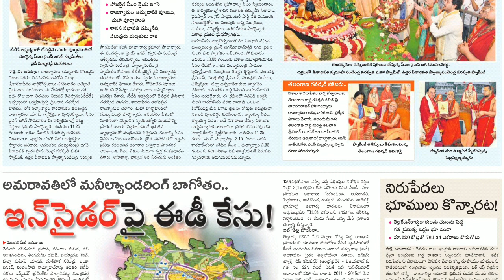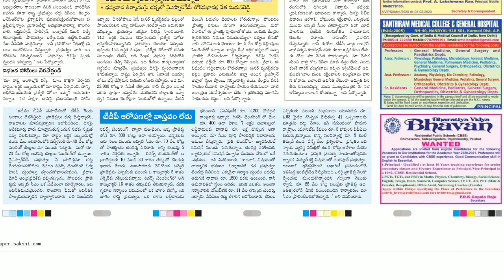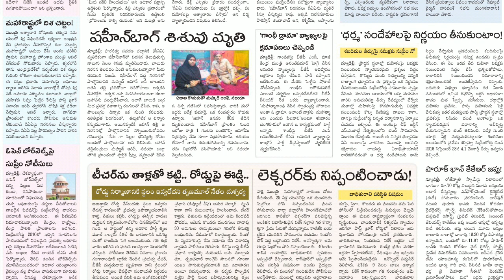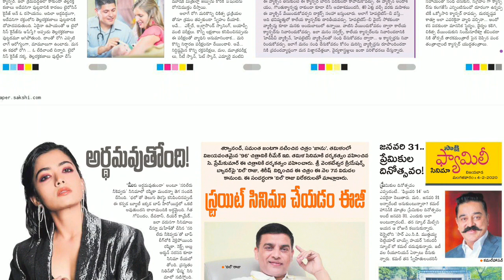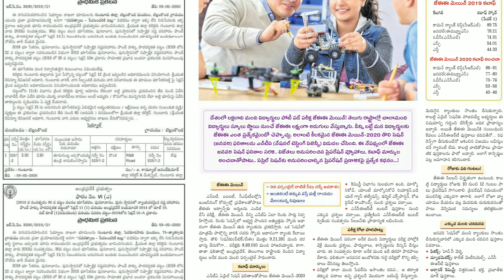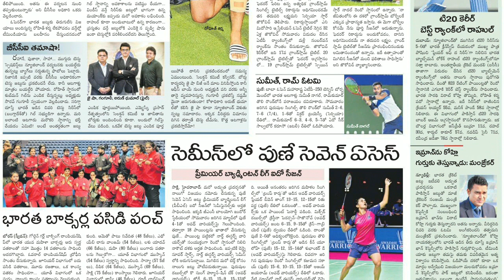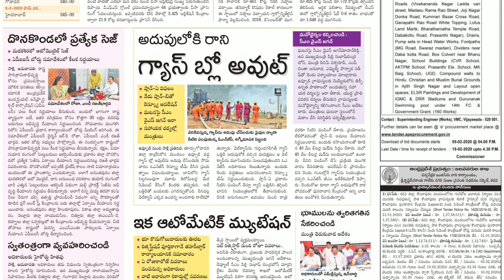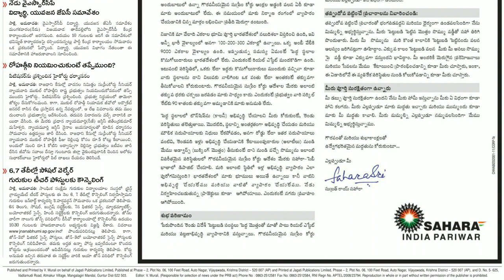Telugu Newspaper Today Sakshi 04-02-2020 Andhra Pradesh